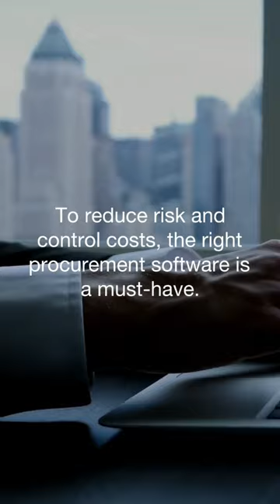Procurement Software Today: What Buyers and End Users Really Want | GEP